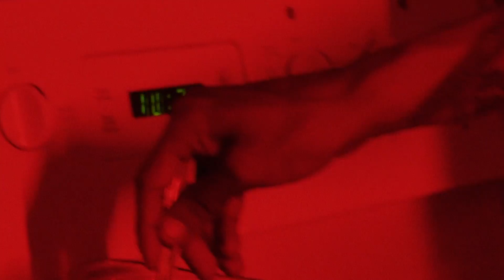Paco - Wanna Know (Official Music Video)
Produced by  @alottazeros x @210zn

Directed by @ry.ones